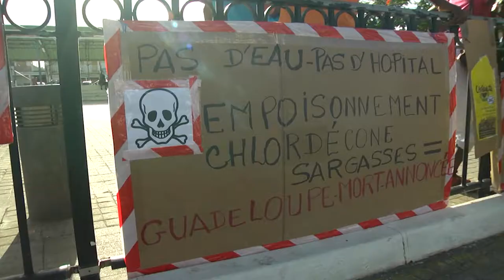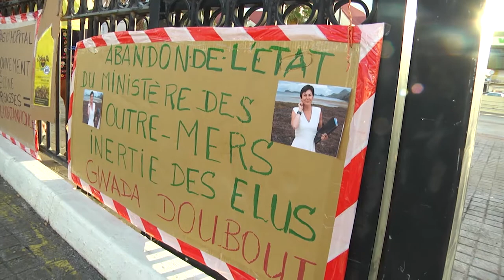ETV NEWS - Nicolas HULOT et Annick GIRARDIN en Guadeloupe